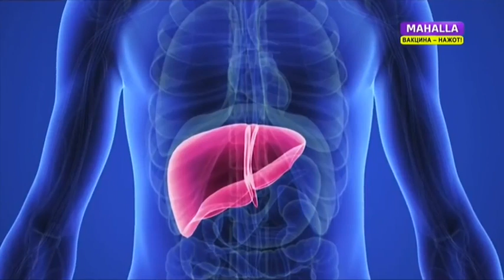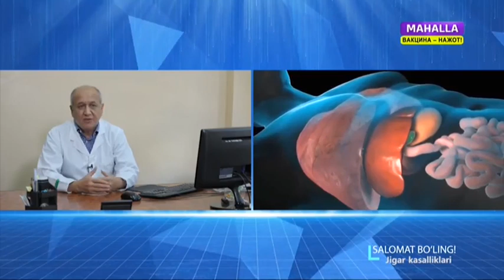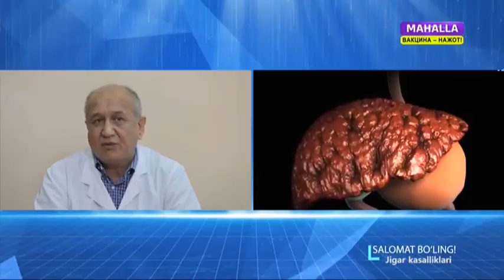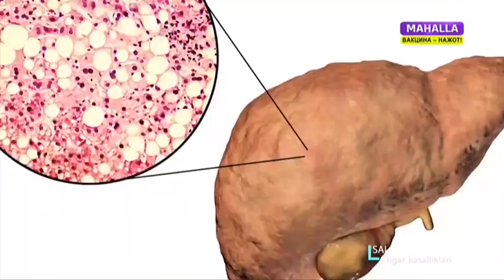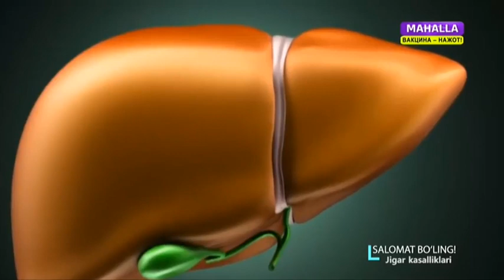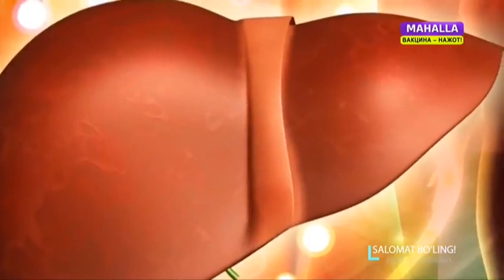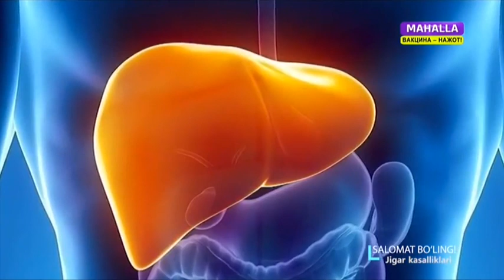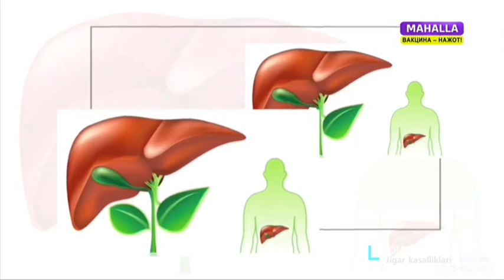Salomat bo`ling! | Жигардаги турли муаммо ва касалликлар [16.09.2021]